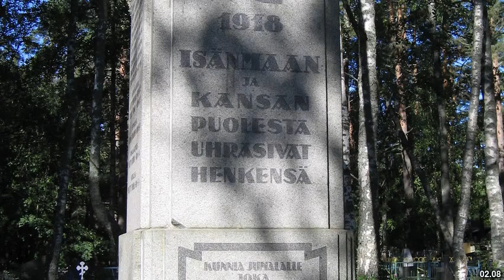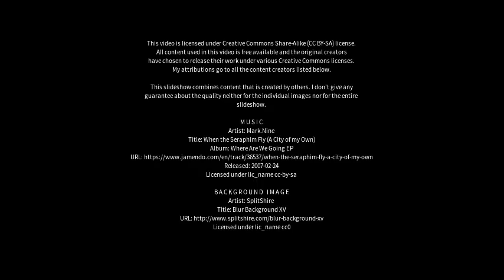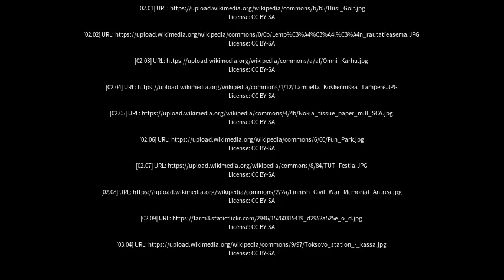Best places to visit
Best places to visit - Lempäälä (Finland) Best places to visit - Slideshows from all over the world - City trips, nature pictures, etc.